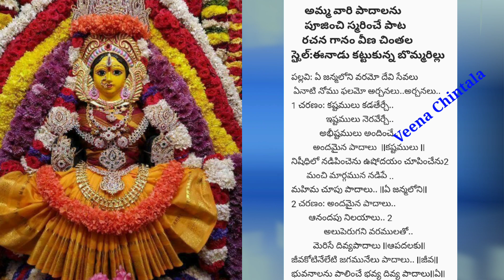ఏ జన్మలోని వరమో..అమ్మ వారి పాద పూజ పాట AmmavariPadharchana Song#veenachintala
అమ్మవారి పాదాలపై పాదపూజ పాద అర్చన చేసే సందర్భంలో పాడే పాట
లక్ష్మీ, సరస్వతి, పార్వతి, దుర్గ దేవి, మంగళ గౌరీ ఏ దేవత కైనా పాదాలని తలచుకుని పూజించే, అర్చన చేసే పాట
పుస్తకము: హారతి నీరాజనాలు
Pada Puja is a song sung on the occasion of Pada Archana at the feet of Goddess Lakshmi, Saraswati, Parvati, Durga Devi, Mangala Gauri is a song that worships the feet of any deity.
Written and sung by: Veena Chintala Book: Harati Neerajanalu